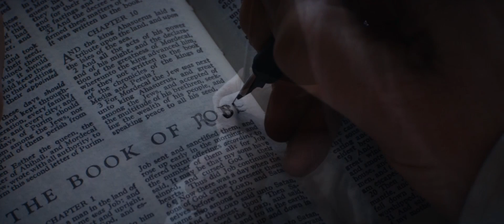Скрижали судьбы - Русский Трейлер (2017)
Скрижали судьбы
The Secret Scripture (2017)

Ирландия, реж. Джим Шеридан
(драма)

Тео Джеймс, Руни Мара, Эйдан Тернер, Джек Рейнор, Эрик Бана, Ванесса Редгрейв, Сьюзэн Линч, Элва Трилль, Том Вон-Лолор, Омар Шариф мл.

Столетняя Розанна МакНалти (Ванесса Редгрейв) более половины своей жизни провела в психиатрической больнице. Женщина решает написать автобиографию,  в которой рассказывает о своем долгом и трудном жизненном пути, приведшим её в эти стены. Дневник находит Уильям Грин (Эрик Бана), лечащий врач Розанны, который с каждой прочитанной страницей все больше понимает, что его знания о прошлом старой пациентки и причинах ее заключения ошибочны, а некогда молодая прекрасная девушка (Руни Мара) стала жертвой религиозных и политических катаклизмов Ирландии 1920-х – 1930-х годов.

Сценарий драмы «Скрижали судьбы» основан на одноименном романе ирландского писателя Барри Себастьяна. Это трагичная история жизни и любви, предательства и сломанной судьбы, разворачивающаяся на фоне глобальных конфликтов и перемен.